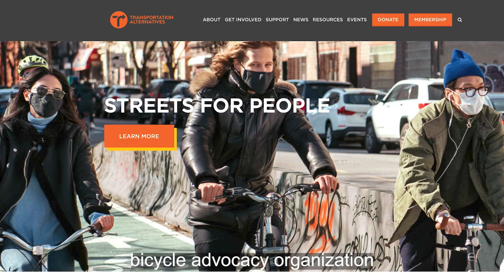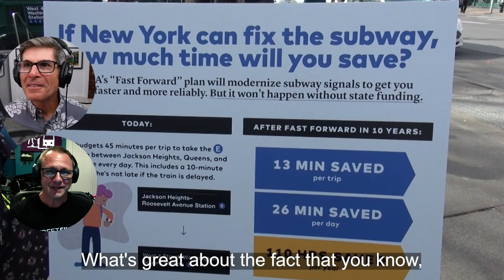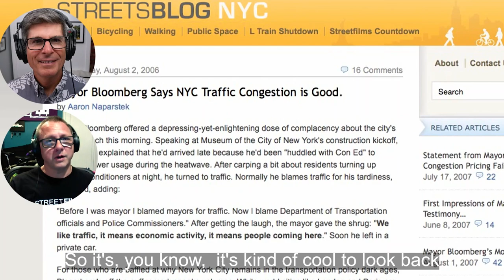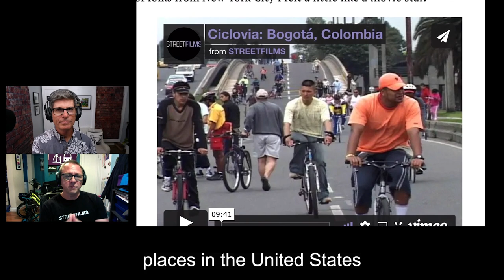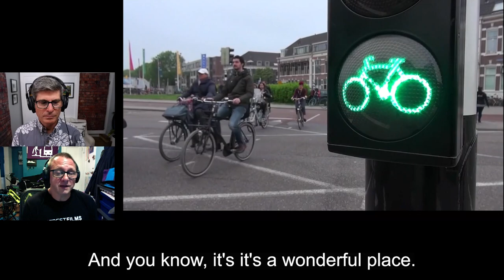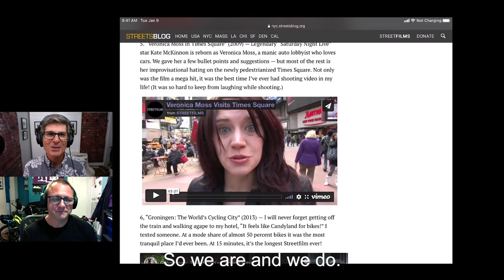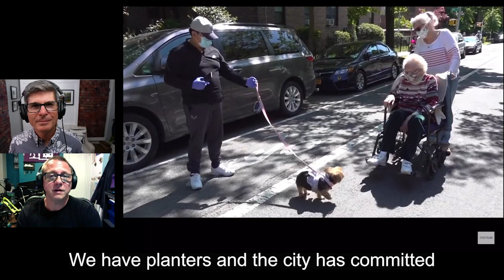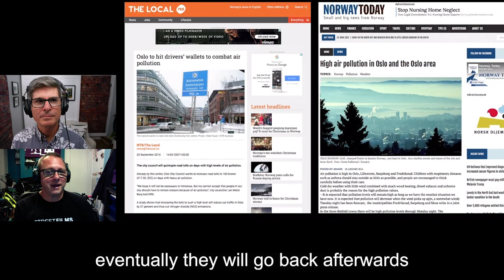Clarence pauses to reflect on his favorite Streetfilms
In Ep 100, I connect w/ Clarence Eckerson, Jr. founder of Streetfilms. The Utrecht Streetfilms video profiling Dutch cycling and Dutch cycle network design in The Netherlands is hands down Clarence's most popular film of all time, with over one million total views across multiple platforms.

This roll down memory lane is guaranteed to put a smile on your face and even make you laugh.

What's in this video:
0:00 Cold Open w/ Kate McKinnon as Veronica Moss A.U.T.O. Lobbyist
0:19 John's intro
01:15 Start of the interview with Clarence
02:39 Clarence talks about how it all got started
05:30 Kicking off the highlight reel
27:10 Introducing the film that changed everything: Ciclovia
30:50 The most popular film: Utrecht, The Netherlands
33:38 John and Clarence in Seville, Spain
36:00 Barcelona's Superblocks
39:00 Kate McKinnon as Veronica Moss in Times Square
41:28 Kate McKinnon as Veronica Moss A.U.T.O. Lobbyist
43:44 Miracle of 34th Avenue - Open Street
46:28 The power of video to change communities
47:55 What Clarence is most appreciative about
49:14 Oslo, Norway video
53:45 Closing remarks from both John and Clarence
58:02 The close of episode 100

- 1,000! Clarence Eckerson’s Streetfilms Hits the Ultimate Milestone

Advocates for Healthy Communities, Inc. is a nonprofit 501c3 organization (EIN 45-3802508) dedicated to helping communities create a Culture of Activity.